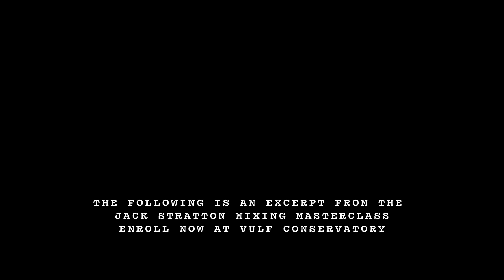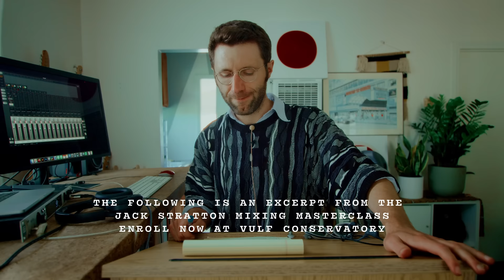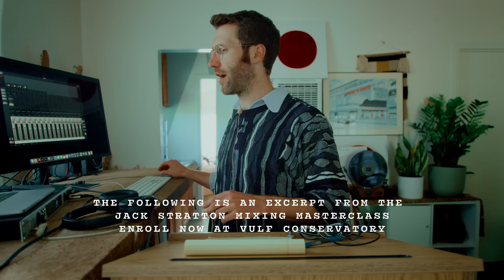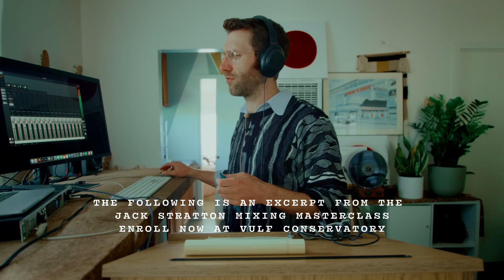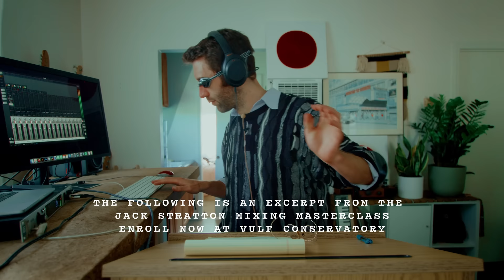Does Mixing Matter | Jack Stratton Mixing Masterclass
Preview of the first 10 minutes from the Jack Stratton Mixing Masterclass.

Shot by Carter Knopik